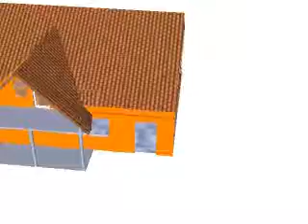Casa nea marin vizitiu